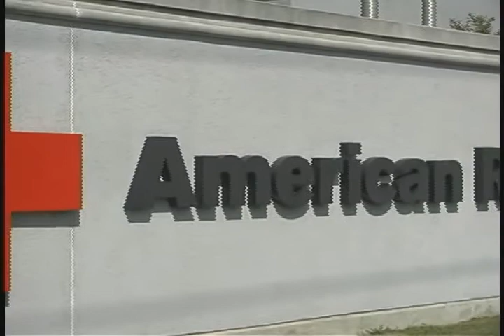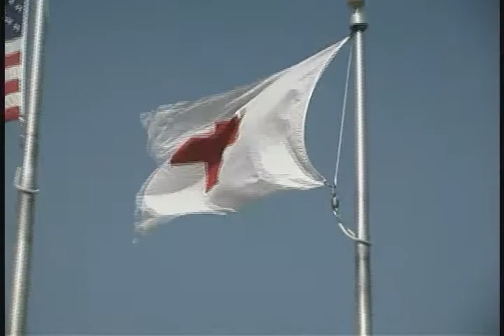American Red Cross - Touching Lives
Touching Lives with Disaster Response
Touching Lives with Service to the Military
Touching Lives with Emergency Preparedness Training

The American Red Cross touches millions of lives each year. American Red Cross employees and volunteers help keep the public prepared to respond to disasters and personal emergencies. The Red Cross provides training in lifesaving skills such as CPR and first aid, collects and distributes half the nation's blood supply, and helps victims of more than 67,000 disasters annually. If you are looking for a fast paced, challenging position in a nonprofit setting. just consider the opportunities!

Our humanitarian mission connects us to people and communities across the nation and around the world. We are committed to ensuring that our people, programs and services reflect the diversity of the people and communities we serve. We encourage you to join us on this journey and experience the greatness of the human spirit at its best.